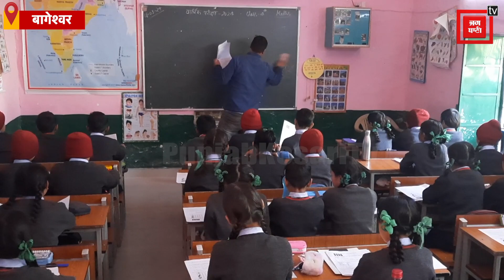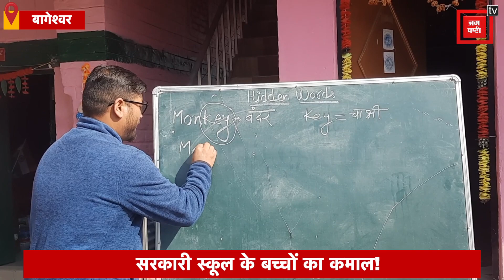सरकारी स्कूल का कमाल! 41 बच्चों ने मचाया धमाल, Sainik School में हुआ चयन |Bageshwar